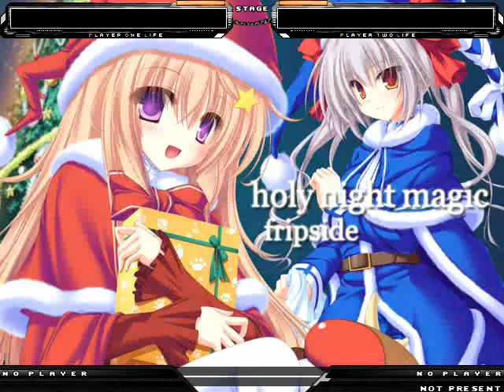Holy night magic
Yea, there are too many of these i'm uploading at a fast rate, so i probably won't add much of a description for these, if you want to know where to get these songs, just say a comment.